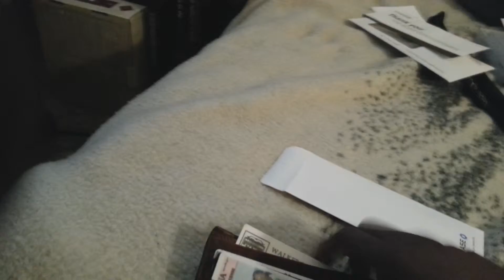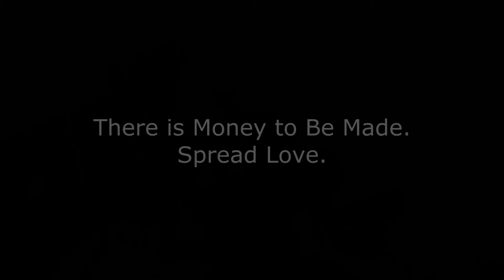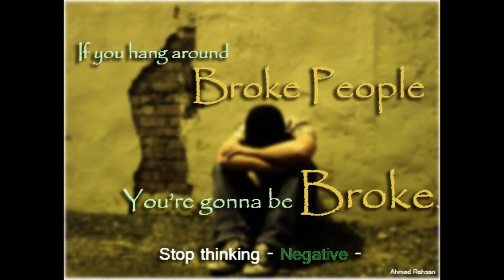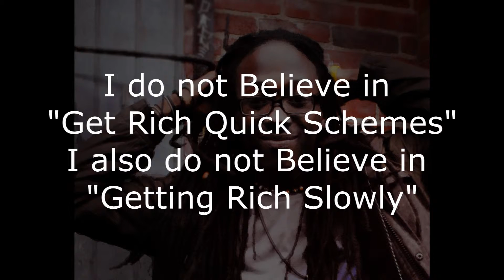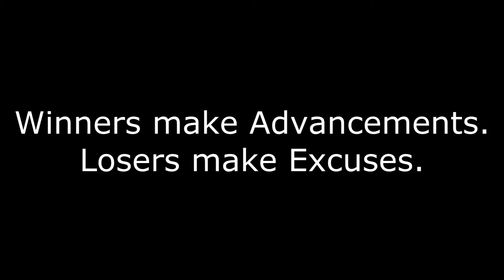Brainwashed by the Fast Money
Stop living a stressed out lifestyle. Stop making excuses and doubting great opportunities. Most importantly. Never Complain again.